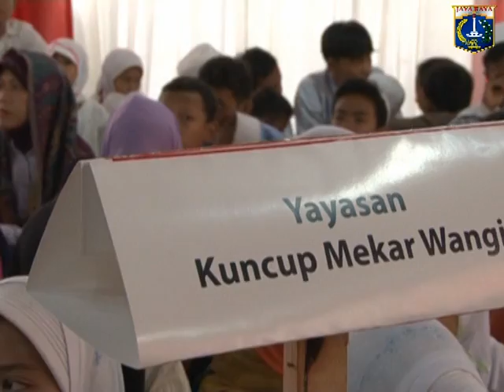17 Jul 2014 Plt. Gub Basuki T. Purnama Buka Puasa Bersama Dengan Karyawan PT Bank DKI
17 Juli 2014 Plt. Gubernur Provinsi DKI Jakarta Basuki T. Purnama Menghadiri dan Memberikan Santunan Secara Simbolis Kepada Yatim Piatu dan Duafa Dalam Acara Buka Puasa Bersama Dengan Karyawan PT Bank DKI di Lapangan Parkir PT Bank DKI Jl Ir H. Juanda II No 7-9 Jakarta Pusat

Rekam Video : 16 Juli 2014, 16.00
Unggah Video : 17 Juli 2014
Pemilik Video : Humas Pemprov DKI Jakarta (Sie Penyiapan Materi & Publikasi)